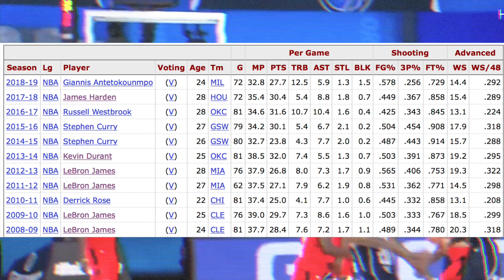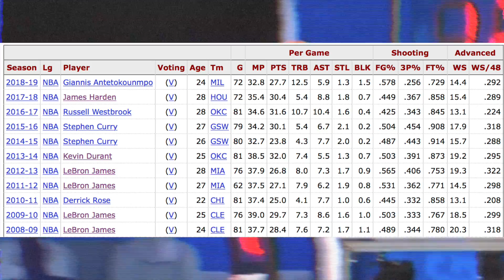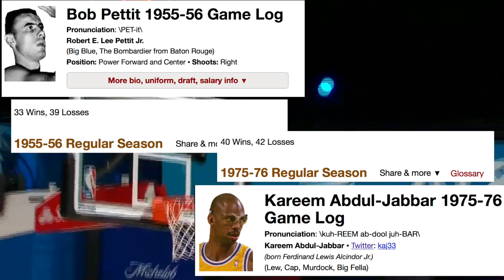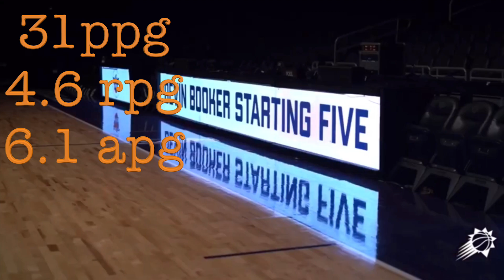The top Candidates to win the Bubble MVP (ft. High Numbers & Team Wins)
Do you agree with this list?
Let me know your opinions down below

This is merely for entertainment